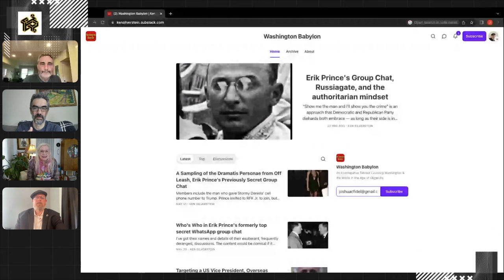Episode 98: Off Leash—Erik Prince's Group Chat Leaks with Ken Silverstein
Ken Silverstein is a longtime Washington-based investigative reporter who covers US and global affairs. He currently publishes his work on Substack, where he is running more reports from Prince's secret WhatsApp group today.

In addition to his Substack and New Republic, where he broke the Erik Prince group chat story, he has worked at New York Magazine, Daily Mail, County Highway, VICE, Harper's. KenSilverstein.Substack.com — Washington Babylon